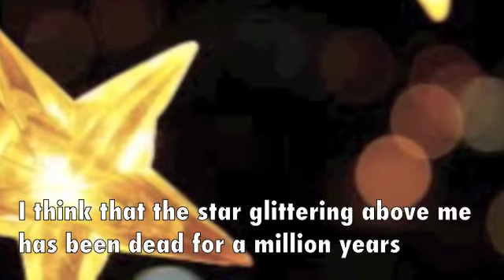Rilke's Poem, Lament - with English Translation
Another wonderful poem by Rilke called "Lament"